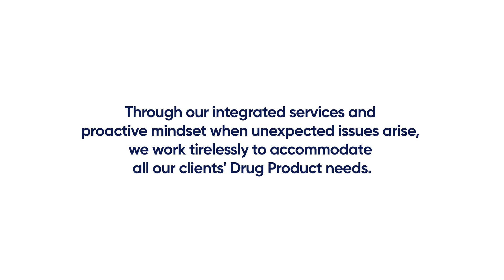Our Story : Driven. For Flexibility.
Since the emergence of the COVID-19 virus and other new life-threatening diseases, it is important for us to be as adaptable as possible in responding to the development and manufacturing needs of our clients. As a Senior Engineer on the Drug Product Operations team, Rahyun Park sees flexibility as an integral part of her job. Hear how being flexible allows her team to avoid risks, while creating an integrated drug product line.